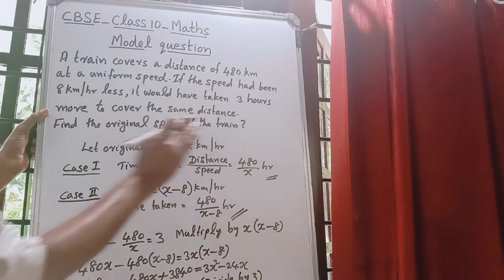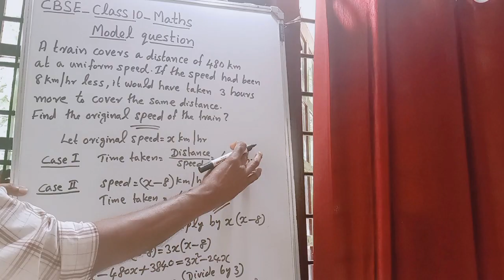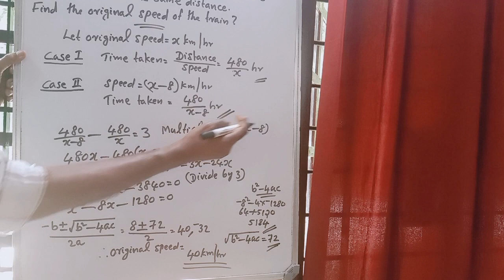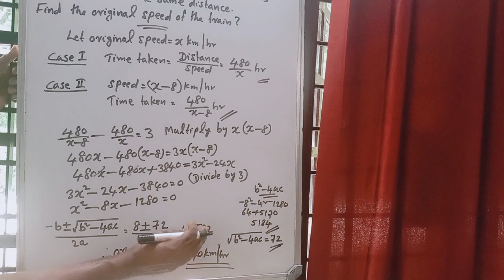CBSE-CLASS 10 - MATHS - MODEL QUESTION - ONE TRAIN, SAME DISTANCE, TWO SPEEDS, TWO TIMES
HAI FRIENDS,
     IN THIS VIDEO WE ARE DISCUSSSING A MODEL QUESTION OF CHAPTER 3 NAMELY LINEAR EQUATIONS IN TWO VARIABLES OF CBSE CLASS 10 MATHS.  PLEASE WATCH THE VIDEO AND IF YOU LIKE IT, SHARE IT TO YOUR FRIENDS.  OTHERWISE INFORM ME WHY YOU DID NOT LIKE IT AND CONVEY ME YOUR VALUABLE SUGGESTIONS TO IMPROVE THE CLASS.  THANK YOU.